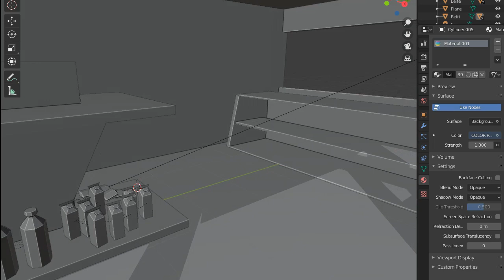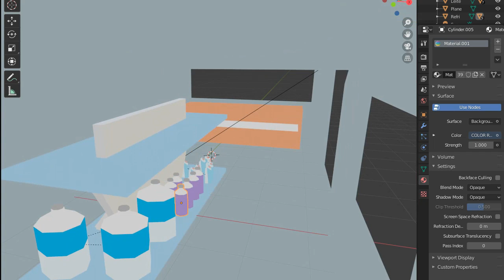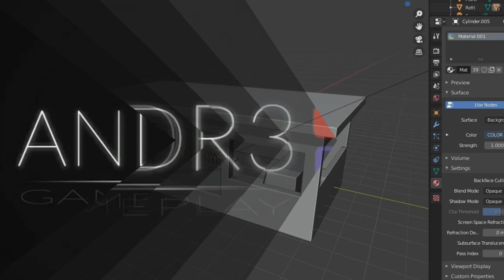UPDATE !!! INÍCIO DO PROJETO DO MERCADINHO DO SEU MANEL !!! 🚙😱😂 !!👊😎🚚💨 !!! PRIMEIROS PASSOS !!!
Trilhas Sonoras